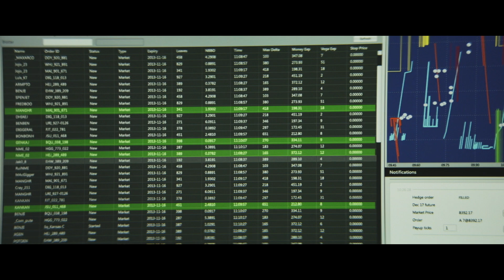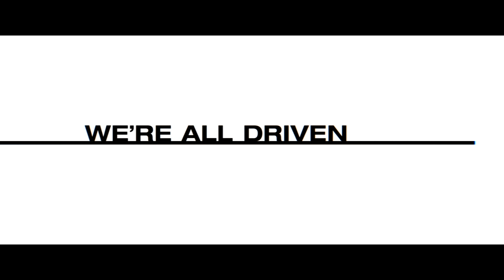'The Hummingbird Project' Trailer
Two cousins (Jesse Eisenberg and Alexander Skarsgård) try to make a direct line to the stock exchange when their old boss (Salma Hayek) gets in the way.

'The Hummingbird Project' releases March 15, 2019.

TheHummingbirdProject